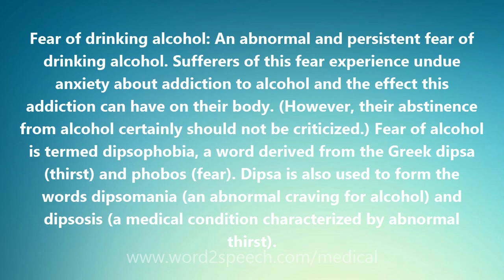Fear of drinking alcohol - Medical Definition and Pronunciation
Title: Fear of drinking alcohol

Fear of drinking alcohol: An abnormal and persistent fear of drinking alcohol. Sufferers of this fear experience undue anxiety about addiction to alcohol and the effect this addiction can have on their body. (However, their abstinence from alcohol certainly should not be criticized.) Fear of alcohol is termed dipsophobia, a word derived from the Greek dipsa (thirst) and phobos (fear). Dipsa is also used to form the words dipsomania (an abnormal craving for alcohol) and dipsosis (a medical condition characterized by abnormal thirst).

How to pronounce Fear of drinking alcohol
definition of Fear of drinking alcohol
audio dictionary
How to say Fear of drinking alcohol
What is the meaning of Fear of drinking alcohol
Pronounce Fear of drinking alcohol
Medical dictionary
Medical definition of Fear of drinking alcohol